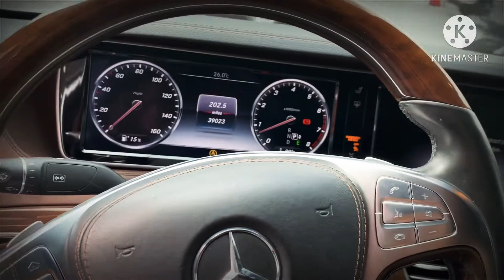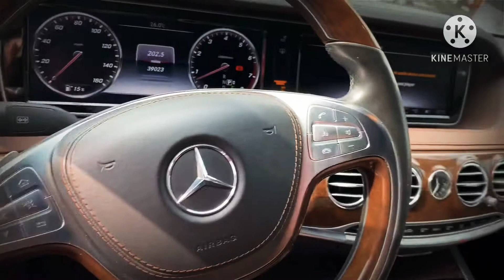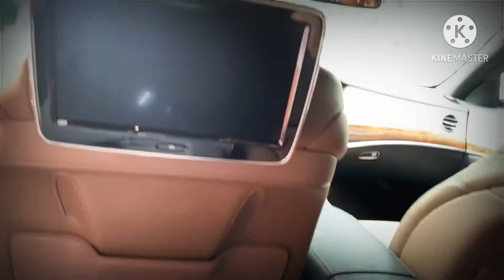Mercdess s400 siêu mới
Xem chi tiêt phần video nhé ANH CHỊ EM.!.
Sơn Nguyễn Auto - Nơi  Khách Hàng Gửi Trọn Niềm Tin,
Chia sẻ Kinh Nghiệm và hỗTrợ Trực Tiếp xem xe đã qua sử dụng
Địa chỉ  Salon : 17 Phạm Hùng - Nam Từ Liêm- Cầu Giấy - Hà Nội